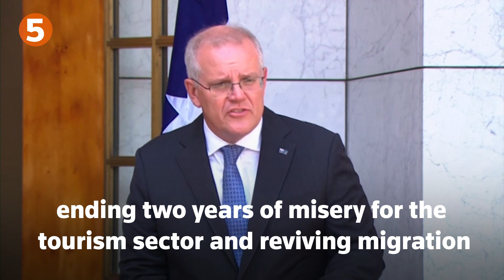February 7, 2022: Amir Locke, Macron flies to Moscow, Spotify, Joe Rogan, Prince Andrew, Australia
February 7, 2022: Amir Locke protest, Macron flies to Moscow, Spotify, Joe Rogan, Prince Andrew, Australia

1. Hundreds of protesters took to the streets of downtown Minneapolis on Saturday demanding justice in the fatal police shooting of a young Black man, Amir Locke, during a "no-knock" raid on his apartment earlier this week.

2. French President Emmanuel Macron flies to Moscow in bid to persuade Russian President Vladimir Putin to dial down tensions with Ukraine, where Western powers fear the Kremlin plans an invasion.

3. Spotify Chief Executive Officer Daniel Ek said on Sunday he "strongly" condemns racial slurs and other comments made by popular U.S. podcaster Joe Rogan but will not be removing him from the platform.

4. Britain's Prince Andrew will give evidence next month in the sex abuse lawsuit brought by Virginia Giuffre, a source close to the prince said.

5. Australia said it will reopen its borders to vaccinated travellers this month, ending two years of misery for the tourism sector, reviving migration and injecting billions of dollars into the world No. 13 economy.